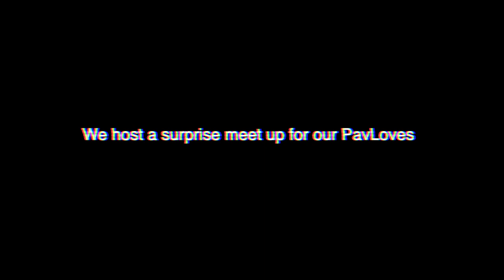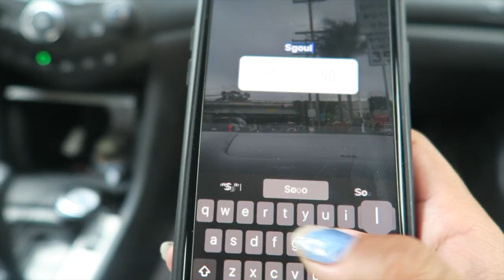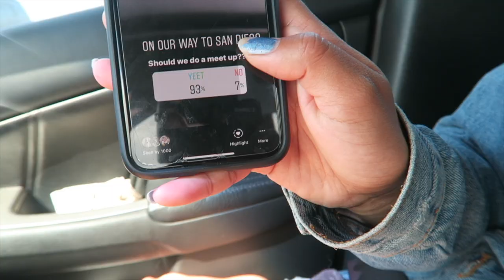WE HAD A SURPRISE MEET UP IN SAN DIEGO!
As you know, we love our Pavlov the Corgi fans (shout out to our PavLoves), and we wanted to surprise them with a corgi meetup!

We surprised our fans with a last minute meet up in San Diego! We are so thankful to have so many amazing human beings who enjoy Pavlov as much as we do. Thank you for coming and meeting us. We loved every minute of it.